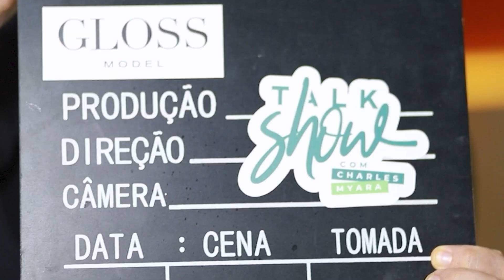Empresário e Químico conversa com Charles Myara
Empresário e Químico, Erico Bitto conversa com Charles Myara

O Gloss Model Talk Show é apresentado pelo ator, apresentador e diretor Charles Myara e vai ao ar todas as quartas. Personalidades das áreas de moda, arte e cultura são entrevistadas no programa e com exclusividade nos contam sobre sua trajetória, projeção de carreira e muito lifestyle. Você não pode perder!

Curta a nossa página do instagram: @glossmodel